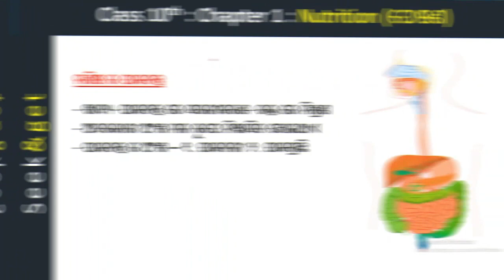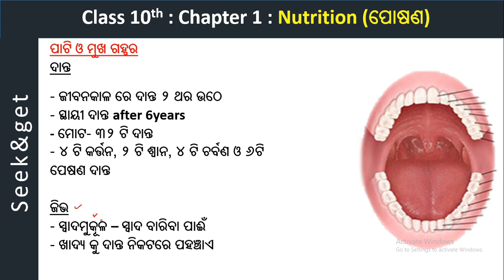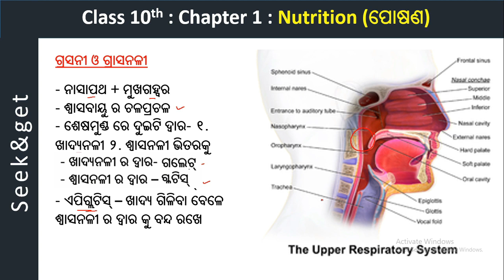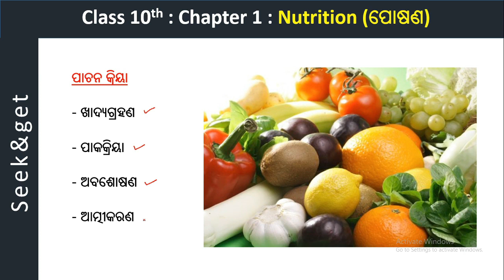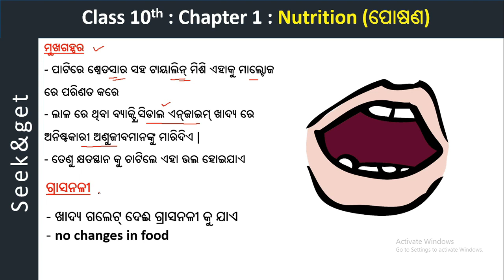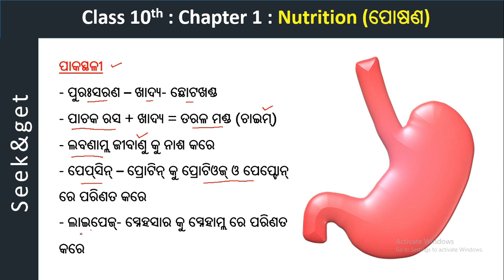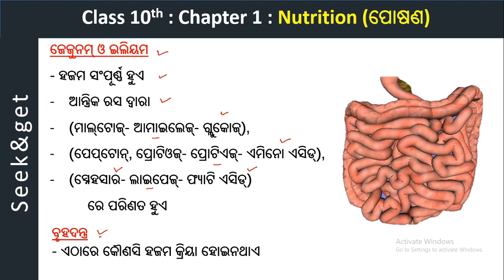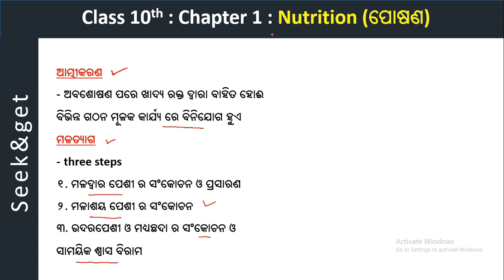10th life science in odia | chapter 1 part 2 | ପୋଷଣ:ପରିପାକ ତନ୍ତ୍ର | seek&get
Hello viewers, seek&get is an education channel. We make graphical contents of of class 8th, 9th and 10th of BSE and OAVS every week. In this chapter we have discussed the following things –

Class – x
Sub –Life Science
chapter 1
part 2